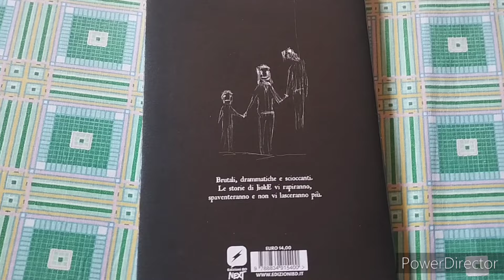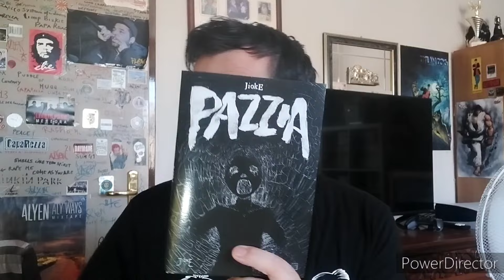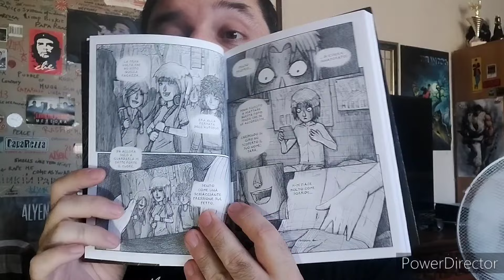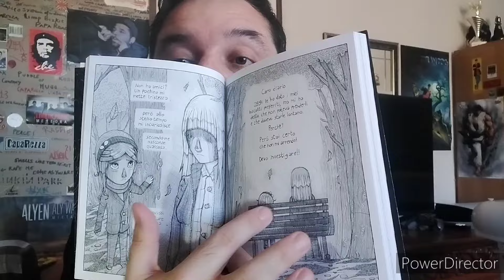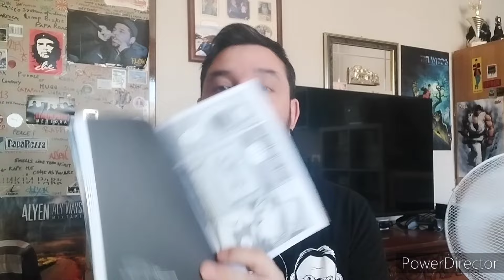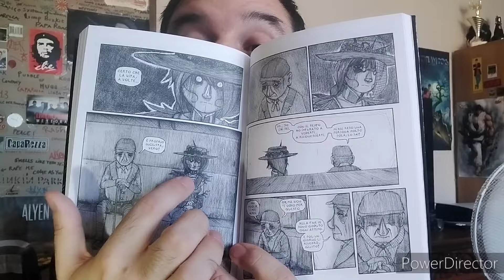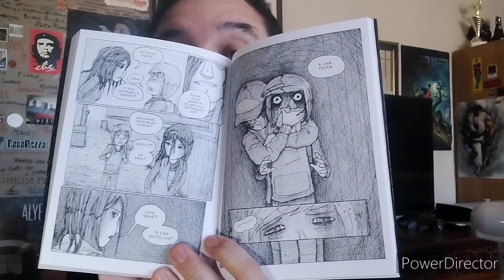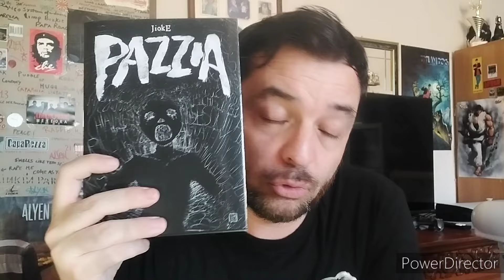PAZZIA - di JiokE | Un volume inquietante al punto giusto? 🤔🌟❄️💥😱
Pubblicato originariamente nel 2020 da Edizioni BD,  "Pazzia" è un volume di genere Horror scritto dal giovane autore italiano JiokE al secolo Giovanni Dell'Oro.

Mi sarà piaciuto? Scopritelo!